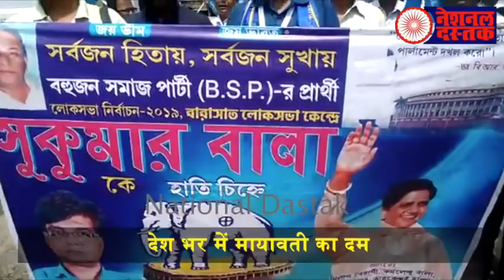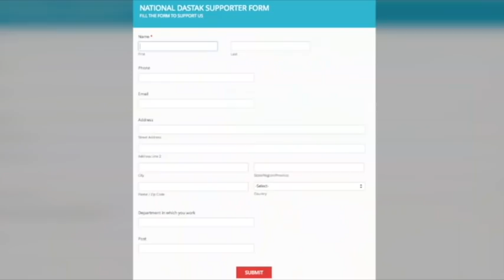मोदी के खिलाफ देश भर में आक्रोश,जनता ने मोदी की जमकर की धुलाई/ PUBLIC ATTACK ON MODI